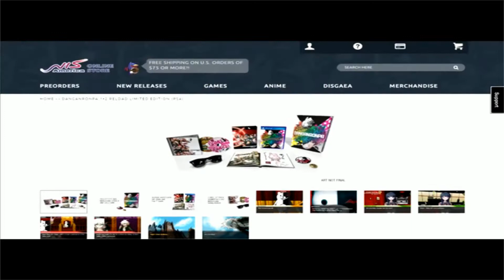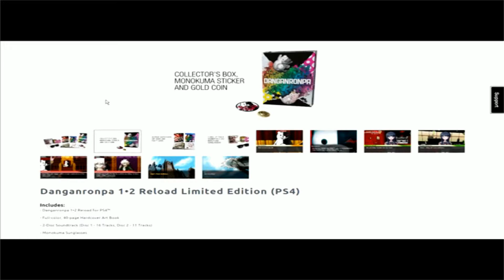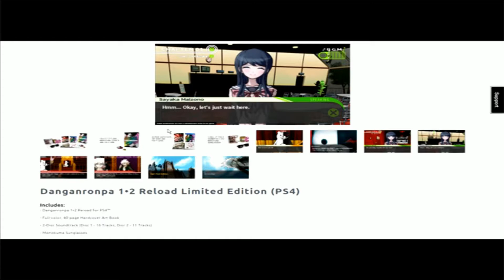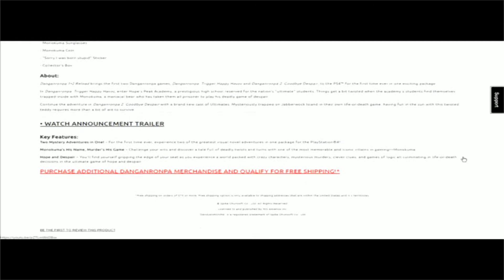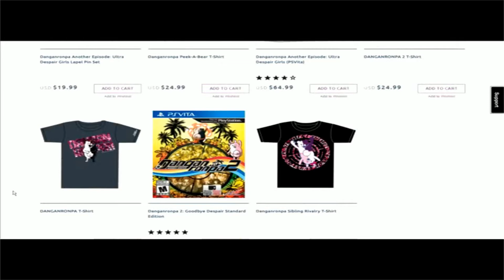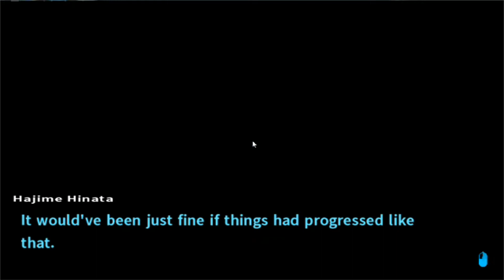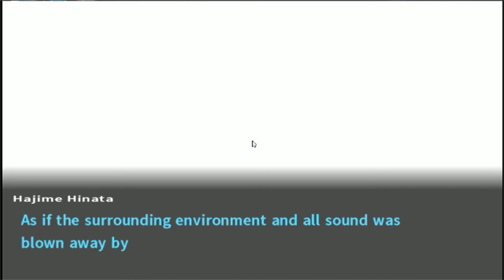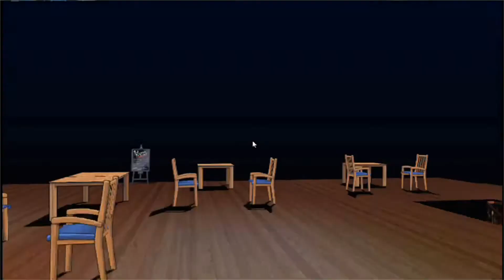Danganronpa 2 Goodbye Despair: (Part 49): Mecha Metal Manager Man!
Hello Everyone! We are back again this time with Danganronpa 2 Goodbye Despair for the PS vita and Steam. This will be a full runthrough of the team version! Last episode we watched Mikan Blast off! This episode we find our friend is now into... I mean IN metal! Because Danganronpa 3 the anime is officially finished!

Danganronpa 1 & 2 Reload PS4 standard edition (not shown & just game)